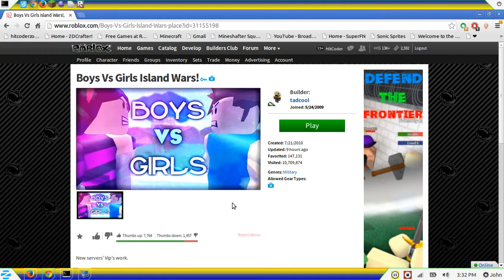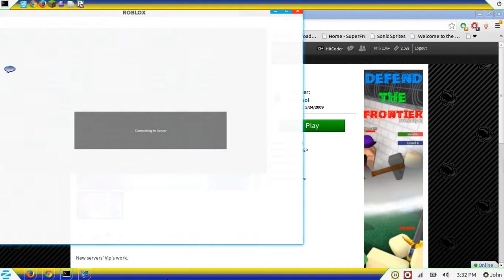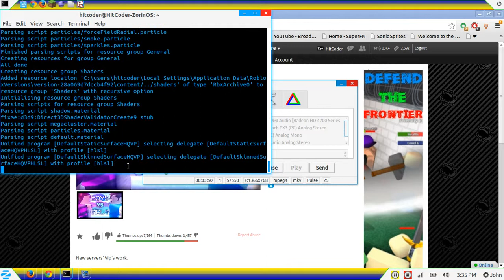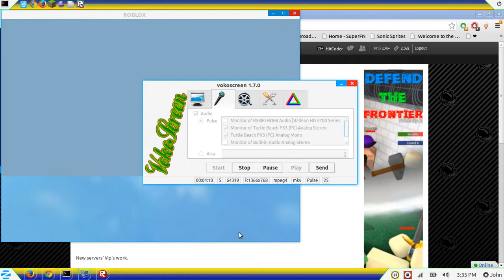Roblox on linux - WORKING! (Sort of)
Watch the other video for a tutorial, but put the DLLs in both version folders